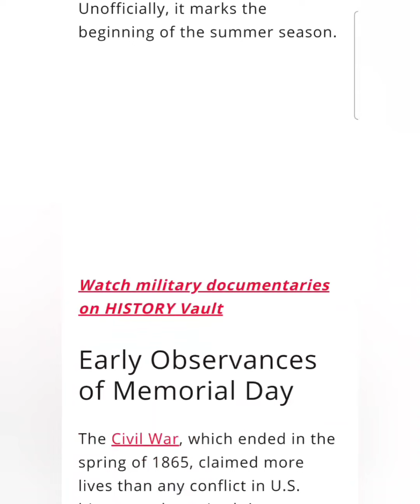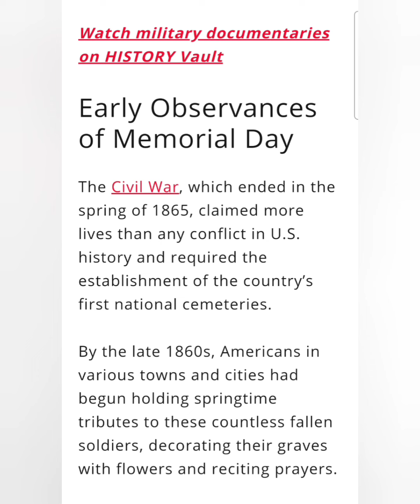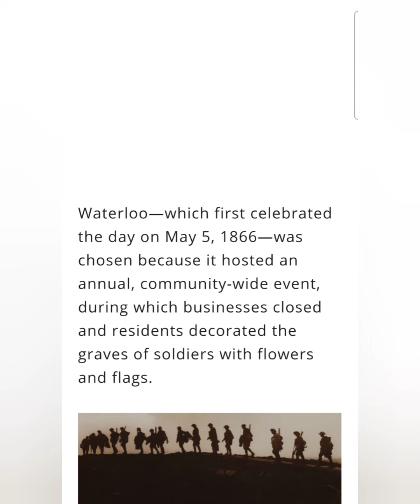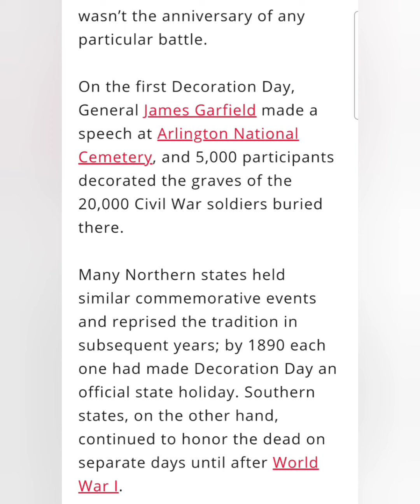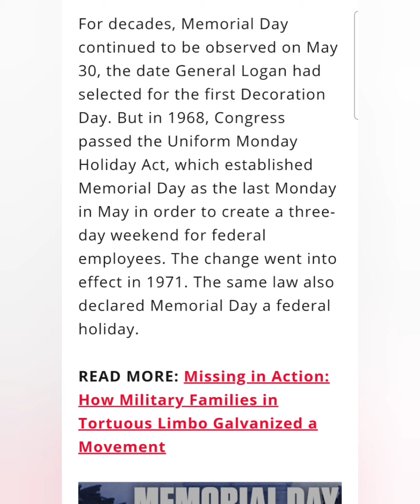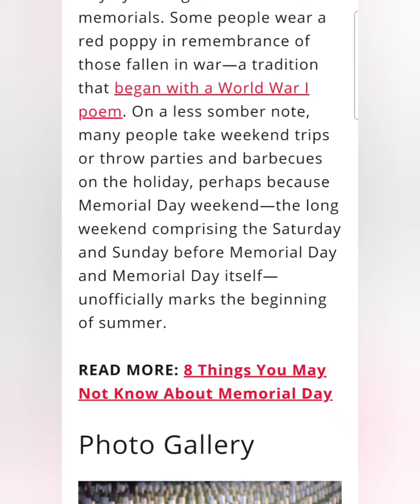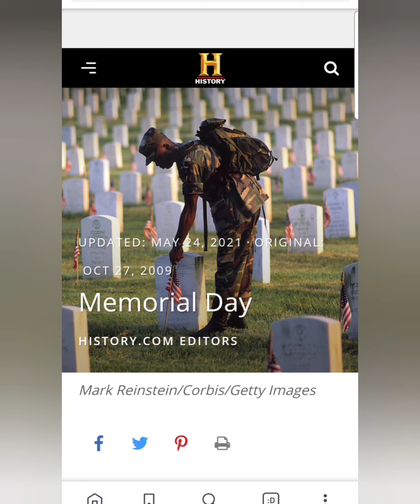Happy Memorial Day 2021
Some history on Memorial Day in the USA.  This year, it falls on May 31st, 2021.

Earn $3 when you earn $3 in first 30 days.

✅ Join Rakuten (formerly Ebates) to earn cash back.  Once you join, and make a qualifying purchase we both earn $25.

✅Join Fetch Rewards!  Earn 2k points after you sign up and submit a grocery receipt

✅Join Boxed.com for free, your first order of $79+ you'll receive a $10 credit off your first order!